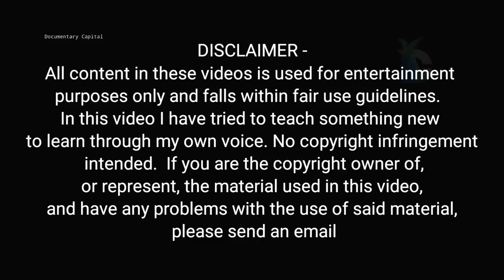Primitive human Discovery | Prehistoric evolution of humans | आदिमानव का जीवन सफर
Human Evolution And Migration | मानव का इतिहास | How Did We Become Human | Aadimanav History
আদিম মানুষের ইতিহাস | Human Evolution And Migration | Human Origin And Evolution | Aadimanav !

WHEN AND HOW DID EARLY HUMAN LEARN TO BURN FIRE ?

आदिमानव का इतिहास और विकास
Primitive Human Life
EVOLUTION OF HUMAN FOOD !

Documentarycapital

- Your query -👇

आदिमानव से मानव जीवन का विकास
इंसानों का शुरूवाती जीवन
Aadimanav History

Human Evolution And Migration
मानव का इतिहास
Manav Ka Vikas
aadimanav ki zindagi